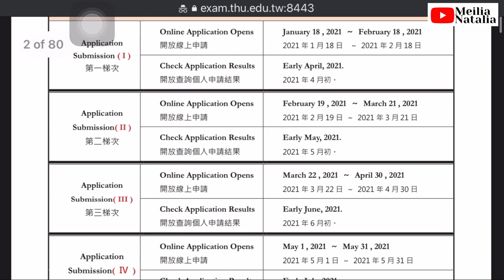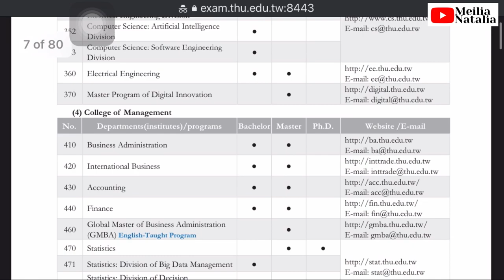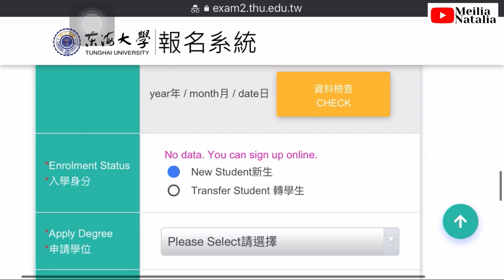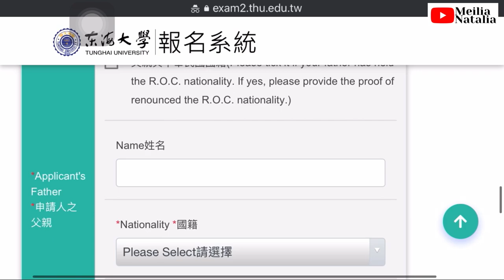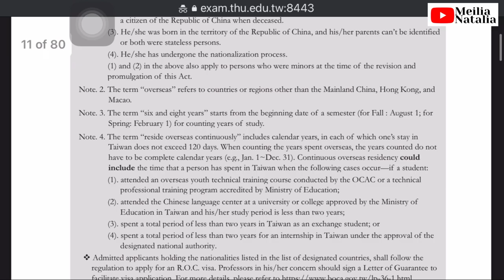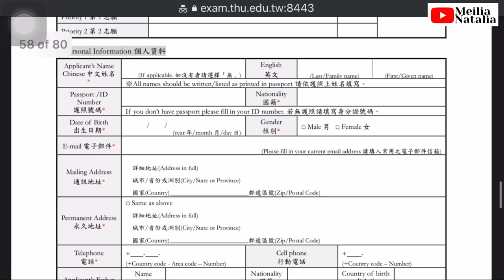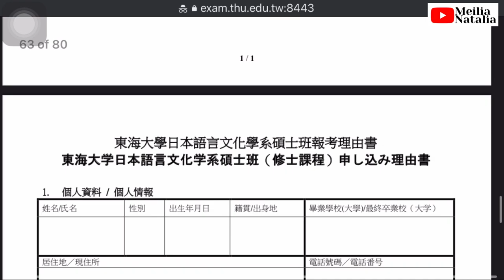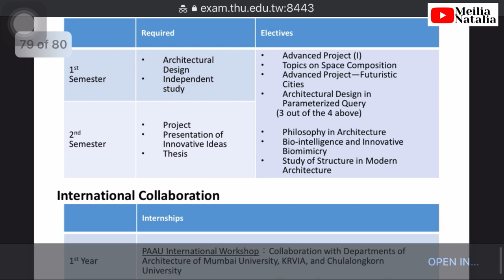VLOG #6 Kuliah di Universitas Tercantik di Taiwan. TUNGHAI UNIVERSITY. HOW TO APPLY TO TUNGHAI?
Video kali ini sesuai dengan request-an untuk Tunghai University, aku jelasin sedikit tentang bagaimana daftar di Tunghai University.

Yang teman teman harus persiapkan adalah sertifikat kemampuan bahasa TOEIC, TOEFL, IELTS, or TOCFL.
Lalu translate rapot dan ijazah teman teman dan legalisir di kantor kedutaan.

Banyak informasi yang di pajang di HANDBOOK pendaftaran Tunghai FALL semester tahun ini.
Tunghai University--- Admissioneng.thu.edu.tw › web › study › detail

Best,

Meilia

Credit Music to Ikson_MUSIC